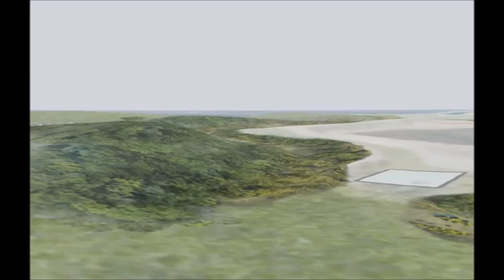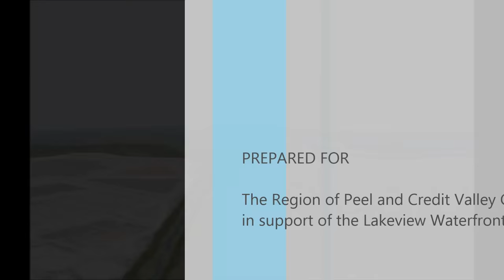Flythrough of the Lakeview Waterfront Connection project site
A Flythrough of the Lakeview Waterfront Connection project site